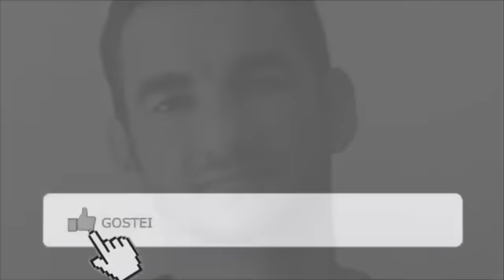Triste Fim - Acaba de sofrer um INFART0 e morrer o talentoso cantor sertanejo da dupla..